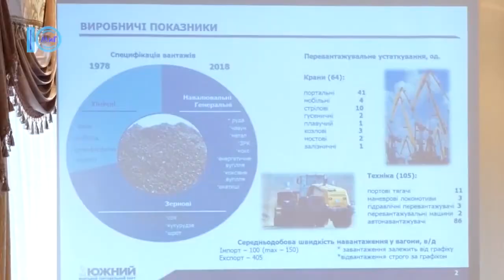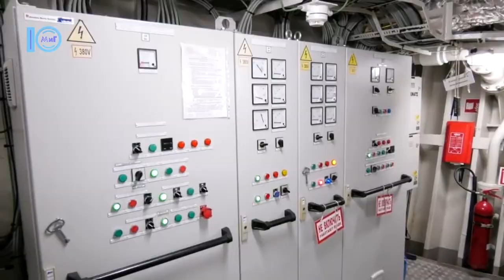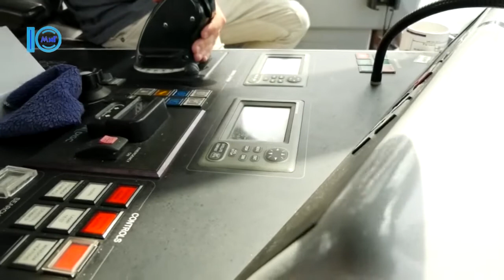До 40-річчя порту ЗМІ відвідали держпідприємство в рамках прес-туру – Южненські новини – 25.07.2018